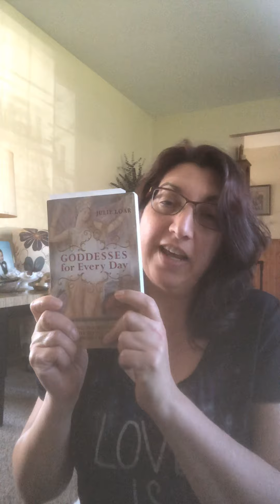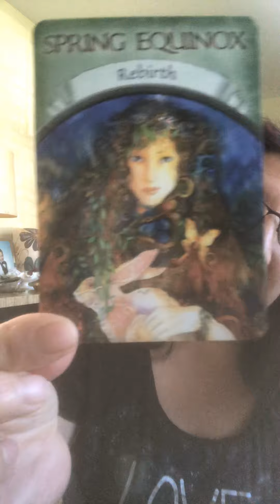Morning message April 11,2020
Rita invites you to her morning reading. Have faith. Thanks and love!